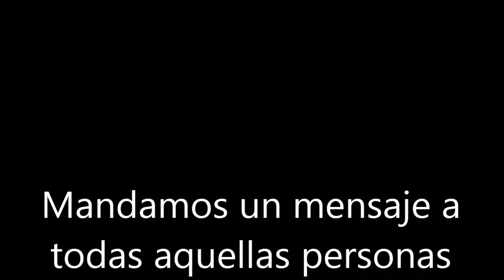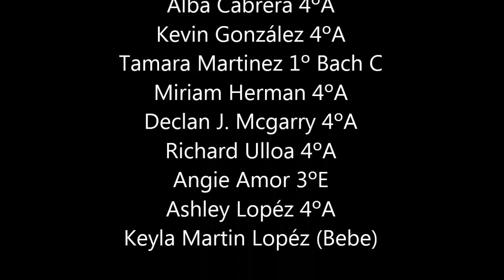No somos tan diferentes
IES LAS GALLETAS
Secundaria

SINOPSIS: Todos los individuos tenemos nuestras diferencias, pero son nuestras semejanzas lo que nos une. Por eso; no somos tan diferentes.